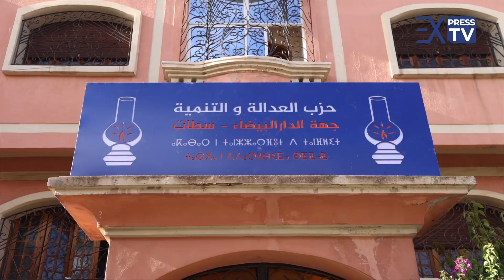محسن مفيدي الكاتب الجهوي يتحدث عن دورة المجلس الجهوي لحزب العدالة والتنمية لجهة الداربيضاء سطات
إنتاج جريدة

أعمق من الخبر